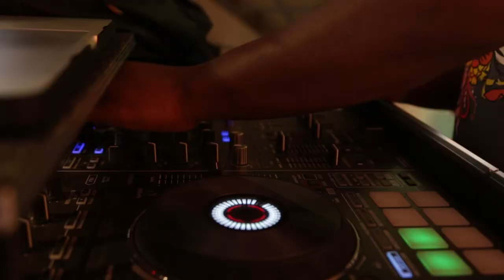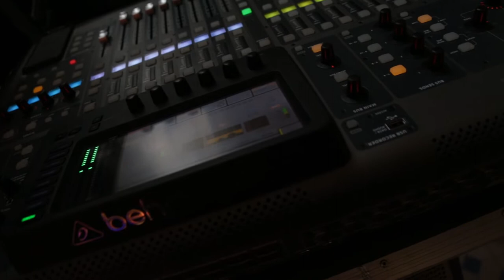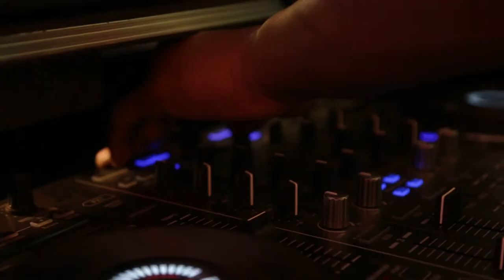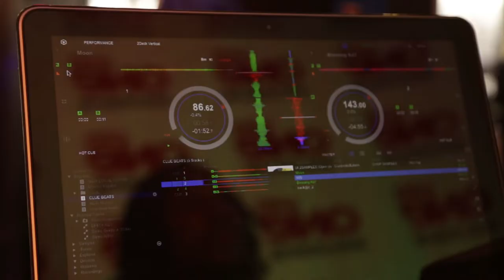PART 3 KERAPUBLIC 2019 CYPHERS FEATURING AFRISAN, ADE TRIPPY, GUDDY THE G, LARRY JACOBS and SHIZZOH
Part 3 Watch Larry Jacobs, Guddy The G, Afrisan,Ade Trippy and Shizzoh represent their hoods in the KeRapublic 2019 Cyphers.

Hosted by @djcfreddy

BEATs @CLUEBEATS